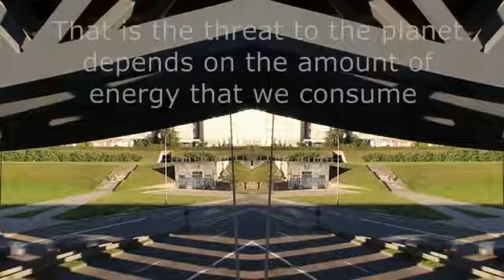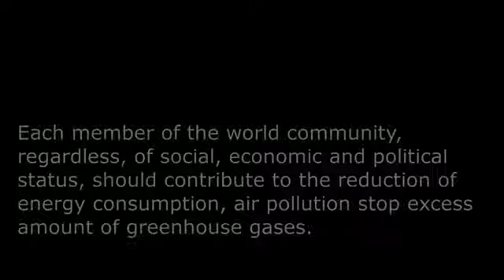The illusion of well-being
Author: Lada Zykova
Country: Belarus
Category: Short Film

Category
Nonprofits & Activism
License
Standard YouTube License
Category
Nonprofits & Activism
License